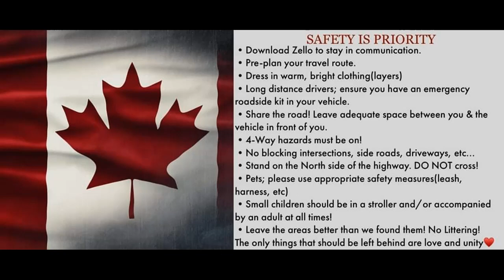Freedom Chain Safety Bulletin & Small Pepp Talk For My Fellow Freedom Fighters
Freedom convoy Ottawa protest